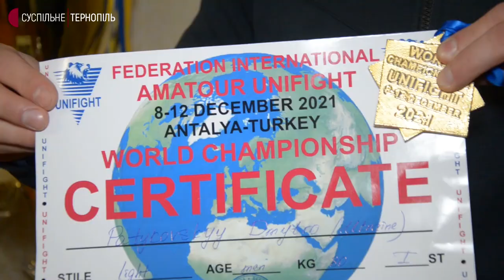Тернопільський спортсмен став чемпіоном світу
Тернополянин Дмитро Патиковський став чемпіоном світу з універсального бою. В категорії до 80 кілограмів спортсмен переміг бійця з Азербайджану. Чемпіонат відбувся в турецькій Анталії. Дмитро вже приїхав додому та повернувся до щоденних тренувань.